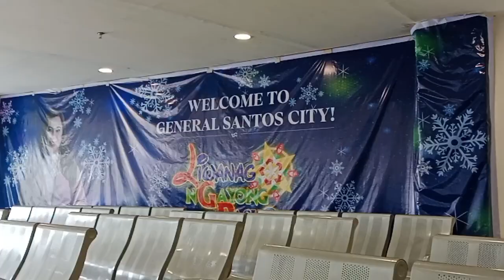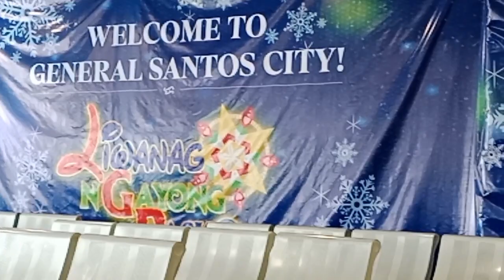Gensan Airport. Flight to manila.